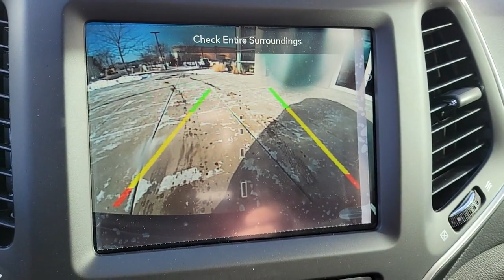2023 Jeep Cherokee Chicago, Evanston, Highland Park, Deerfield, Northbrook IL J37236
Granite Crystal Metallic Clearcoat New 2023 Jeep Cherokee Altitude Lux available in Glenview, IL at Fields Chrysler Jeep Dodge Ram Glenview. Servicing the Chicago, Evanston, Highland Park, Deerfield, Northbrook, IL area.

ENGINE: 2.4L I4 ZERO EVAP M-AIR W/ESS  (STD),LUX ELITE PACKAGE  -inc: Hands-Free Power Liftgate  Radio/Driver Seat/Exterior Mirrors Memory  Premium Alpine Speaker System  Exterior Mirrors w/Memory  Power Front/Fixed Rear Full Sunroof  Ventilated Front Seats,BLACK  PREMIUM LEATHER TRIMMED BUCKET SEATS,QUICK ORDER PACKAGE 2BT  -inc: Engine: 2.4L I4 Zero Evap M-Air w/ESS  Transmission: 9-Speed 948TE Automatic,TIRES: 225/60R18 BSW TOURING,WHEELS: 18 X 7 GLOSS BLACK 5-SPOKE ALUMINUM  -inc: Tires: 225/60R18 BSW Touring,TRANSMISSION: 9-SPEED 948TE AUTOMATIC  (STD),FRONT LICENSE PLATE BRACKET,GRANITE CRYSTAL METALLIC CLEARCOAT,COMPACT SPARE TIRE,Four Wheel Drive,Power Steering,ABS,4-Wheel Disc Brakes,Brake Assist,Aluminum Wheels,Tires - Front All-Season,Tires - Rear All-Season,Heated Mirrors,Power Mirror(s),Integrated Turn Signal Mirrors,Rear Defrost,Privacy Glass,Intermittent Wipers,Variable Speed Intermittent Wipers,Rain Sensing Wipers,Rear Spoiler,Remote Trunk Release,Power Liftgate,Power Door Locks,Daytime Running Lights,Automatic Headlights,LED Headlights,Fog Lamps,Automatic Highbeams,AM/FM Stereo,Navigation System,Satellite Radio,Bluetooth Connection,HD Radio,Requires Subscription,MP3 Player,Steering Wheel Audio Controls,Auxiliary Audio Input,Power Driver Seat,Power Passenger Seat,Driver Adjustable Lumbar,Power Driver Seat,Driver Adjustable Lumbar,Power Passenger Seat,Passenger Adjustable Lumbar,Pass-Through Rear Seat,Rear Bench Seat,Adjustable Steering Wheel,Trip Computer,Power Windows,WiFi Hotspot,Heated Steering Wheel,Keyless Entry,Power Door Locks,Keyless Start,Keyless Entry,Power Door Locks,Universal Garage Door Opener,Cruise Control,Adaptive Cruise Control,Climate Control,Multi-Zone A/C,A/C,Leather Seats,Bucket Seats,Auto-Dimming Rearview Mirror,Driver Vanity Mirror,Passenger Vanity Mirror,Driver Illuminated Vanity Mirror,Passenger Illuminated Visor Mirror,Floor Mats,Remote Engine Start,Keyless Start,Remote Engine Start,Smart Device Integration,Power Windows,Power Door Locks,Trip Computer,Heated Front Seat(s),Security System,Immobilizer,Traction Control,Stability Control,Traction Control,Front Side Air Bag,Telematics,Requires Subscription,Automatic Parking,Blind Spot Monitor,Lane Departure Warning,Lane Keeping Assist,Lane Departure Warning,Front Collision Mitigation,Rear Collision Mitigation,Tire Pressure Monitor,Driver Air Bag,Passenger Air Bag,Front Head Air Bag,Rear Head Air Bag,Passenger Air Bag Sensor,Front Side Air Bag,Rear Side Air Bag,Knee Air Bag,Child Safety Locks,Back-Up Camera